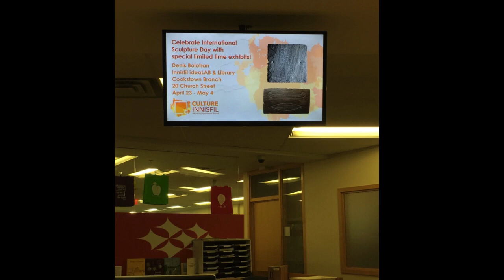ISDAY INNISFIL International Sculpture Day 2019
Public art in some unlikely places celebrating ISDAY International Sculpture Day - recognizing the power of sculpture in public spaces.
Featuring local sculptors of the newly formed Innisfil Sculpture Group: Tim Laurin, Jeanette Luchese, Christina Luck, Gail Esau,  Denis Bolohan and Mary Cellucci.

Join in the Fun... ISDay Innisfil

International Sculpture Day
A global event, a worldwide annual celebration of sculpture
established by the International Sculpture Center.
Innisfil ideaLAB partnering with Innisfil Sculpture Group will
bring this first town-wide exhibition of sculptural works installed in
Innisfil’s three libraries, Innpower, and Innisfil Town Hall Council
Chambers from April 23 to May 4, 2019.

Join us Sunday, April 28th for a drop-in sculpture workshop
from 1:30-3:30. led by Christina Luck at the Lakeshore
Branch IdeaLAB. Come talk to the artists about their sculptures
and see a slideshow of all the installations.

Visit sculptures at these locations*
from April 23 to May 4, 2019

• Innisfil IdeaLAB and Library Branches:
Stroud, Cookstown, and Lakeshore (Alcona)
• Innisfil Town Hall 2101 Innisfil Beach Road Innisfil L9S 1A1
• Innpower 7251 Yonge Street, Innisfil, ON, L9S 0J3
*Visit the sculptures during regular business hours